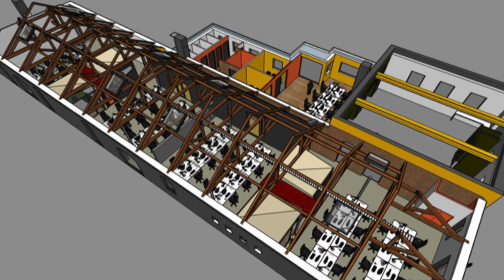Galway City Innovation District's John Breslin on "Why Galway?"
John Breslin talks about inspiring entrepreneurs to start in Galway, why more noise should be made about Galway's ICT and medical device clusters, and the forthcoming PorterShed innovation hub in downtown Galway.